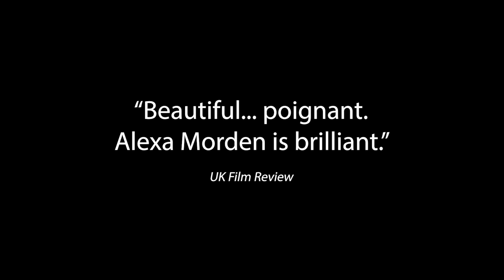The Colour of Spring - second trailer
To their friends, Sarah and Sam seem like the perfect couple desperately in love. But when Sarah gets her big stage break as an aspiring actress, Sam begins to question whether he’s good enough for her, particularly as he’s stuck in a dead-end job. As their relationship unravels, and a mysterious woman threatens to further tear them apart, Sarah and Sam are forced to confront the anger and hurt that they have built between themselves, and once again believe in each other and their love in order to find their way “home”.

Written, Directed & Edited by Paul Andrew Kimball

Starring Alexa Morden, Jamie Muscato, Holly Stevens, Nathan Nolan, Ellie Heydon, and Claudette Williams.

Produced in association with Eastlink Community TV and Winter Light Productions Limited.

Produced with funding from the Nova Scotia Film and Television Production Incentive Fund and the Canadian Film or Video Production Tax Credit.

Filmed in Nova Scotia, Canada.